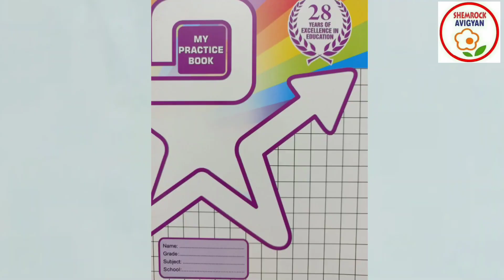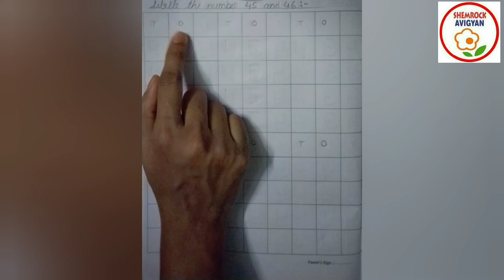ShemLessons (My Practice Book-30; Maths)